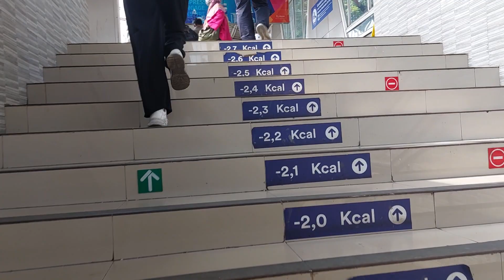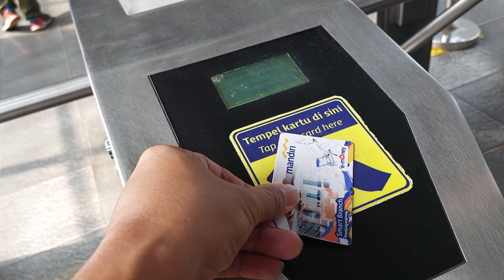Trip from Tebet to Pasar Minggu using train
This is the short trip using train from Tebet to Pasar Minggu